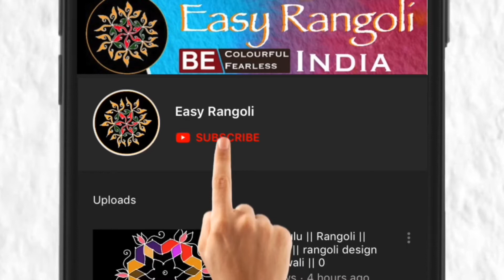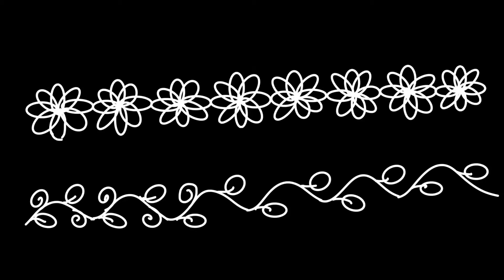2 Border Rangoli/ Sravana masam border muggulu design/Friday Border Rangoli